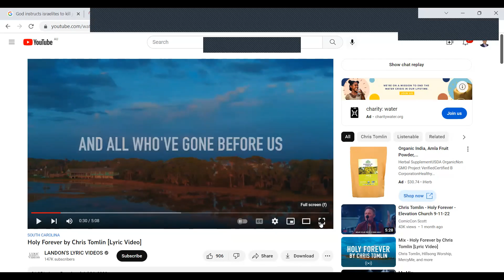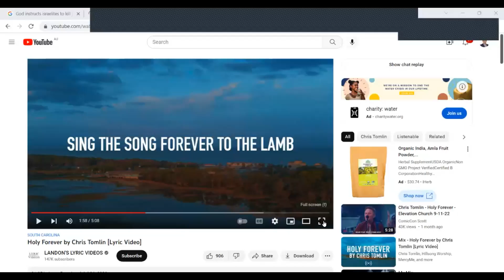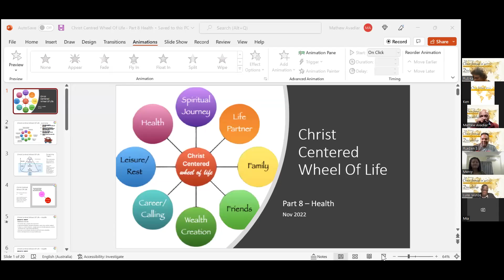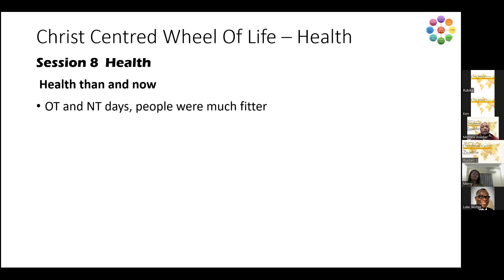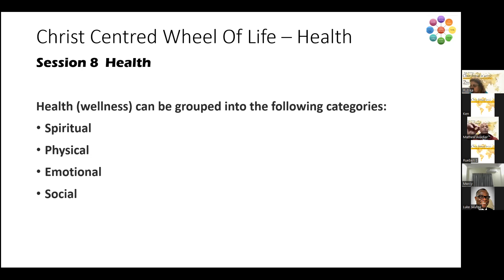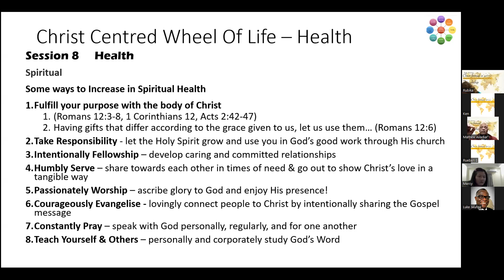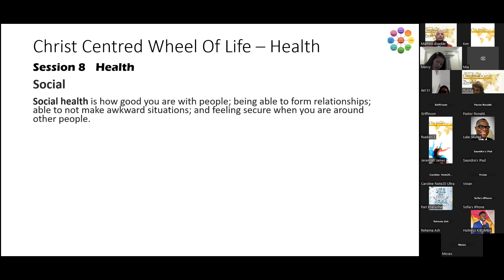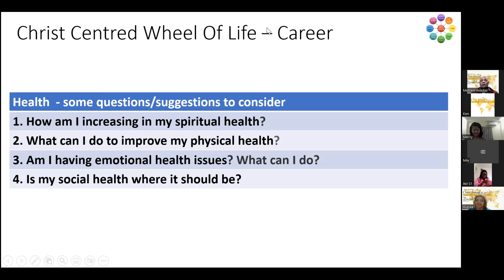Live & Uncut ： Christ Centred Wheel of Life Health - 2 Nov 2022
Christ Centred Wheel of Life   Health - 2 Nov 2022